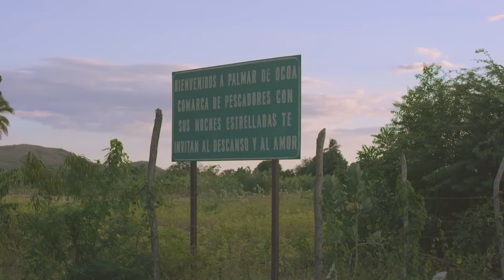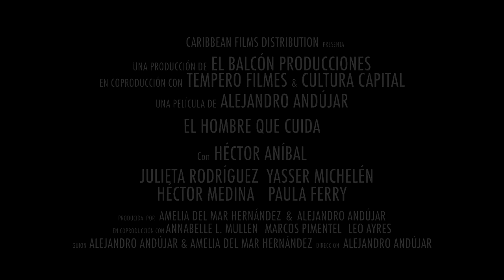El hombre que cuida film trailer : Curacao IFFR 2017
English:
Major tensions hide beneath the otherwise placid surface of this sunny island drama. Taciturn Juan tries to forget a lost love while his daily rhythm as the watchman at one of the villas along the coast is disrupted by the arrival of the owner’s son.
Nederlands:
Onder het rustige oppervlak van dit zonnige eilanddrama schuilen grote spanningen. De zwijgzame Juan probeert een verloren liefde te vergeten, maar zijn dagelijkse ritme als oppasser van een van de villa’s langs de kust raakt verstoord als de zoon van de eigenaar verschijnt.